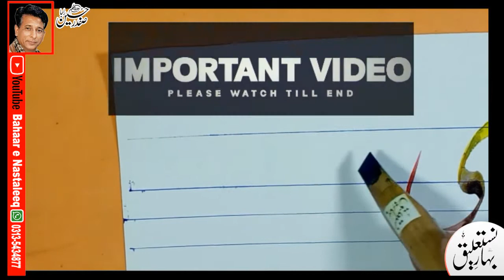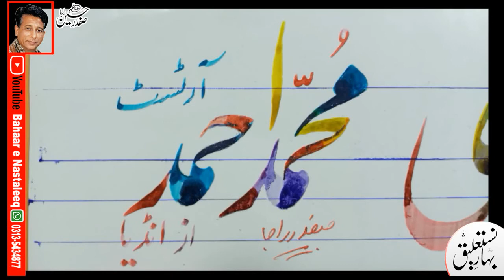How to Write muhammad ahmed artist name in lahori nastaleeq by safdar raja